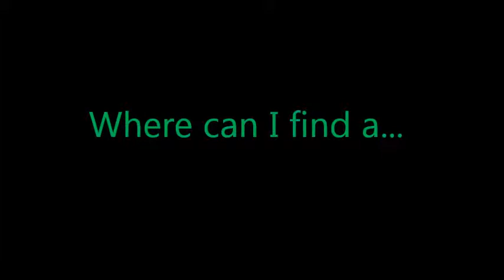Solar Motion Toys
Hey guys!!  Help me find a Solar Motion DRAGONFLY please!!!  :))   I love these small, moving, solar things and I have collected a few, but I wanted to see if they make a "Dragonfly" one.?.?  Oh well, Thanks for your help.